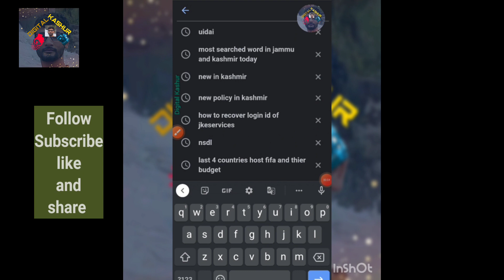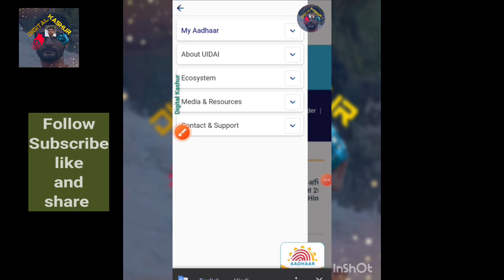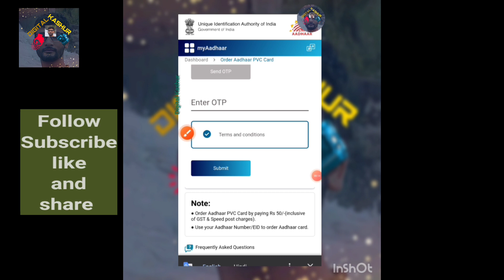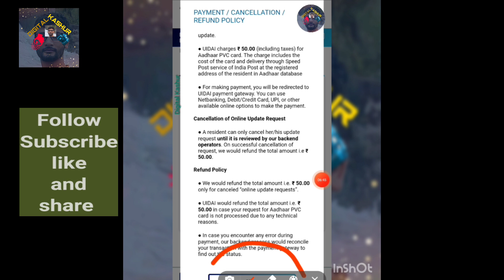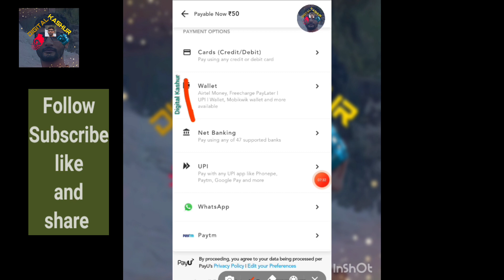Download Adhaar card without mobile number link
Download karo AdhaarCard bina mobile number link ke